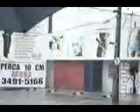Piscinão da Expedicionários - 22/06/2012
Como estava a expedicionários as 16:10 hj! 2206/2012